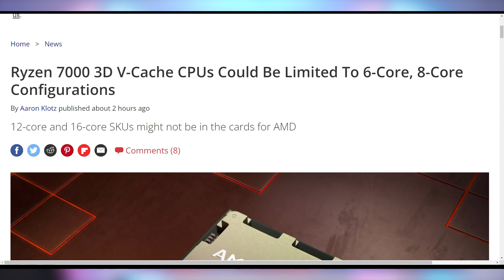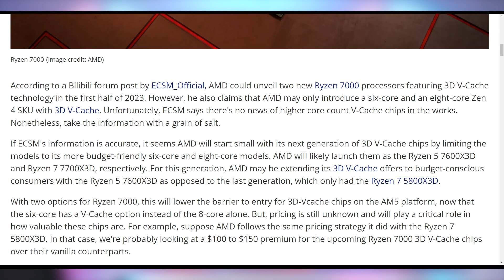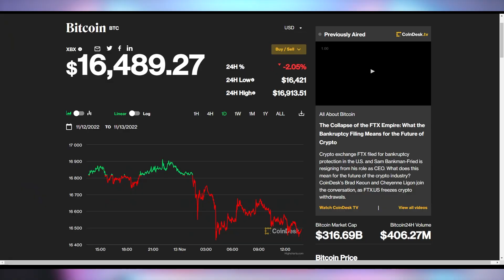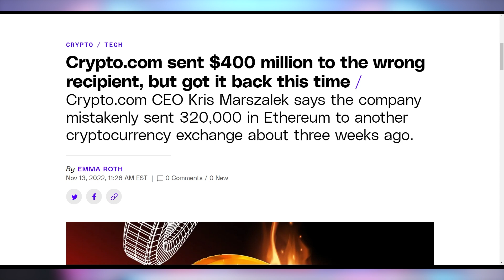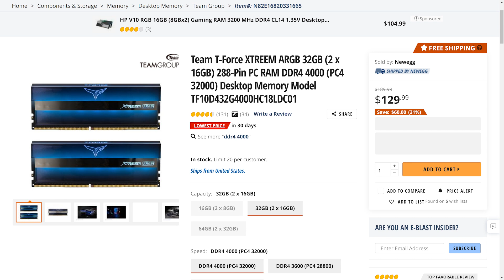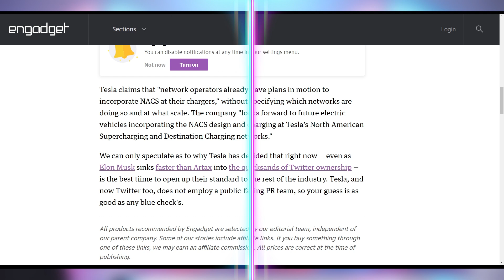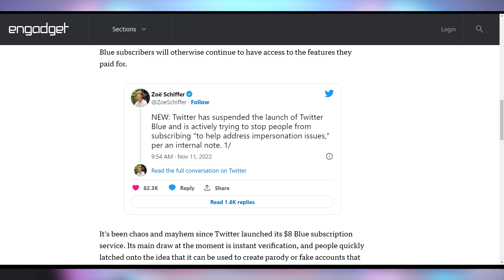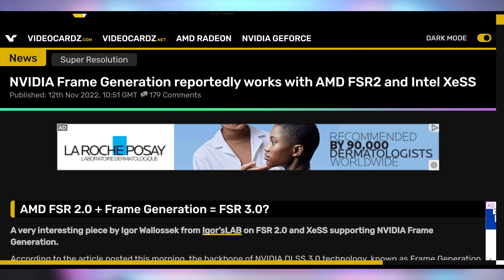AMD's X3D Chips Falling Short Again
Sources & Timestamps!
0:00 - Intro
00:19 - 3D V-Cache No More Than 8 Cores
02:43 - RTX 4090 Investigation
03:39 - Cryptostonks
05:44 - UFD Deals
06:53 - Tesla Wants All Your Charging
07:51 - Twitter Blue Suspended
09:05 - Control 2
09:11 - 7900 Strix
09:51 - DLSS3 w/ AMD

Presenter: Brett Sticklemonster
Videographer: Brett Sticklemonster
Editor: Catlin Stevenson
Thumbnail Designer: Reece Hill